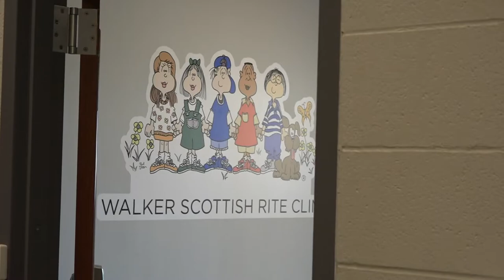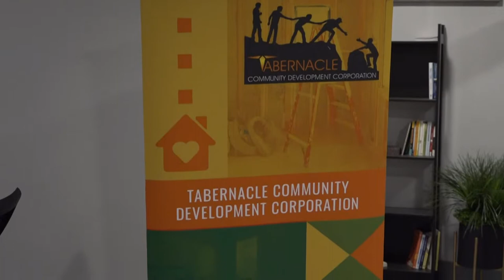Children's speech and language therapy clinic expands into north St. Louis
Children who need help with speech and language skills now have services in north St. Louis. The Walker Scottish Rite Clinic's new office is in Jeff-Vander-Lou.